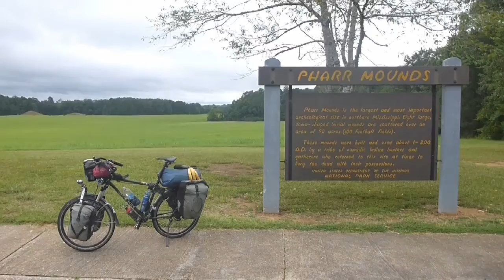Rolling again after getting Hit - A Snapshot of the World, 7/Aug/17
In March 2016 Shaun set out on an expedition across the world, with two wheels and a good pair of legs – a bespoke journey, a journey of sweat and photography, across the globe to educate and inspire, both along the way and back home in Europe.